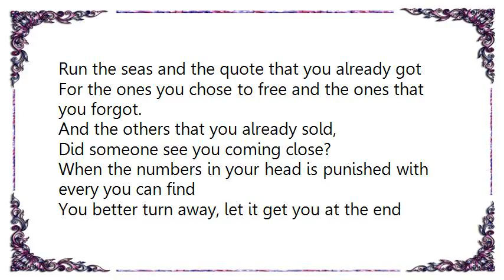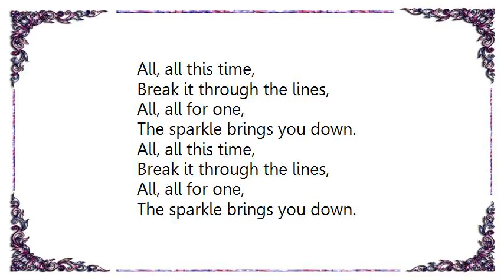Graveyard - Seven Seven Lyrics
[Lyrics Graveyard - Seven Seven]
Run the seas and the quote that you already got
For the ones you chose to free and the ones that you forgot.
And the others that you already sold,
Did someone see you coming close?

When the numbers in your head is punished with every you can find
You better turn away, let it get you at the end of this day.

You are the last of the past and the stories that you never told
And the test of being part of the fun, thought that may be losing all the
lie.
I’ve got trouble on the line, believe in what I think it’s true.

All, all this time,
Break it through the lines,
All, all for one,
The sparkle brings you down.

‘cause every reason somebody got
And sometimes is hard to play alone.
It was a dream that they care,
But they cared of every way that they can.
So if you see it on the way, don’t pretend, just hide in the herd.
That’s the love of the gods and they show
Tell me just why I feel so old.
This is what is like when it’s always going hard and cold,
‘cause when you turn your head,
Let it show the end of your friend.